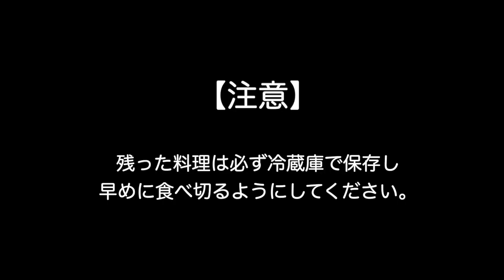ポトフからリメイク料理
ポトフをたくさん作ってリメイクし続けて食べきります。
ポトフ→シチュー→カレー→カレーうどん

※残った料理は必ず冷蔵庫で保存し早めに食べ切るようにしてください。